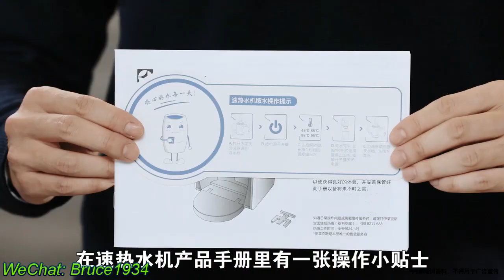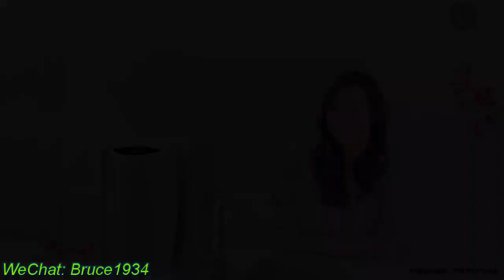安利益之源净水器厨房版速热水机产品介绍及安装使用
安利益之源厨房版速热水机产品介绍及安装使用

厨房版速热水机连接益之源净水器使用，不同温度的设定，即刻流出温热的净水。通过视频我们来了解速热水机的安装和使用吧。